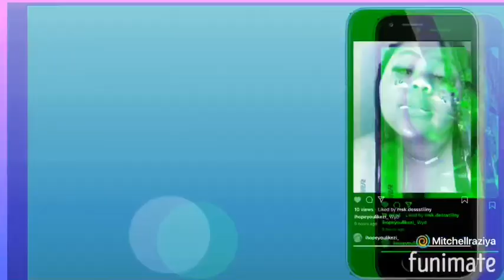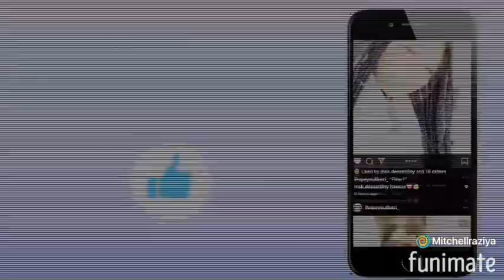2am doing make up ..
Show some love in the comments section ✨